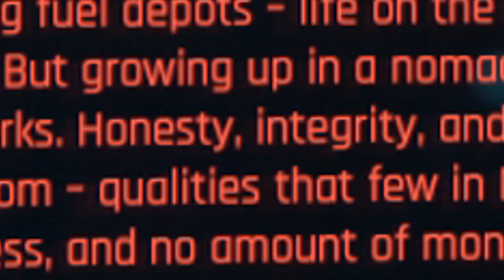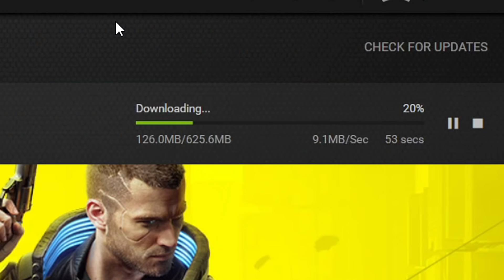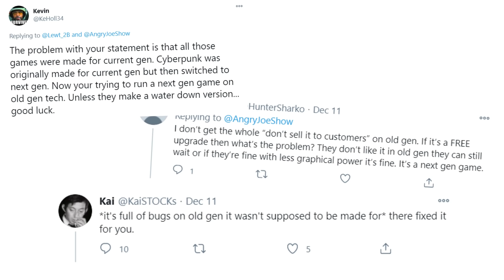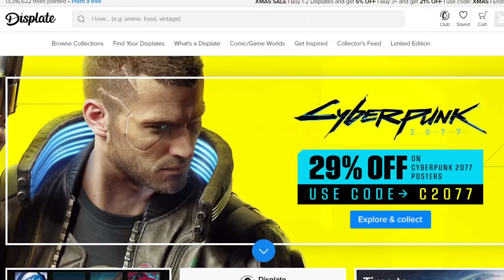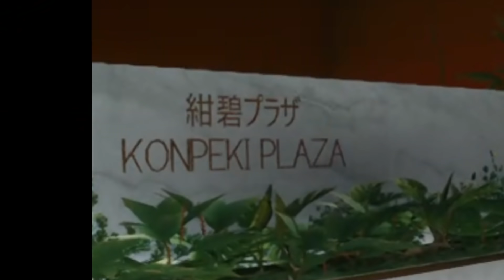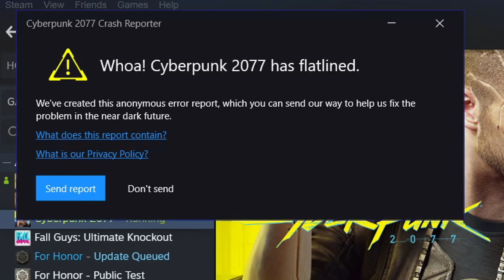I make fun of Cyberpunk 2077 so you won't have to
Displate ad:
Composer - Jeong Hye In
[Contact the Artist]
+E-Mail Adress

Italian:
Title: Bushwick Tarantella